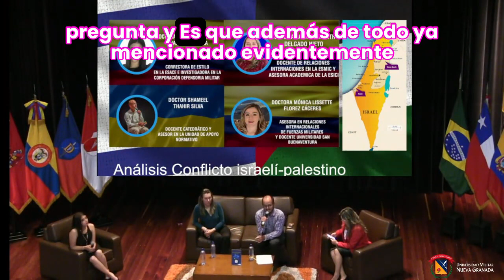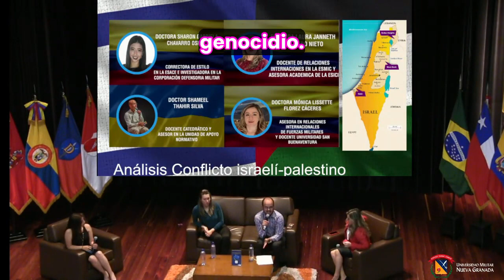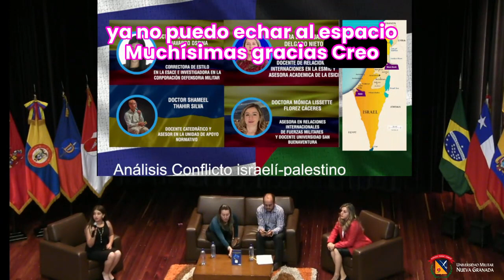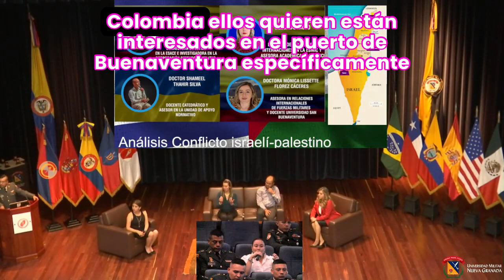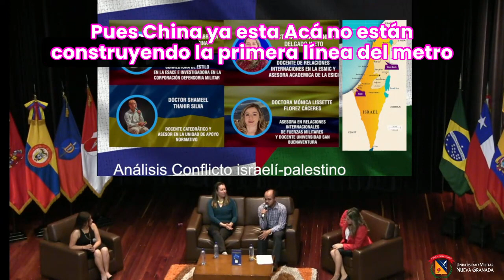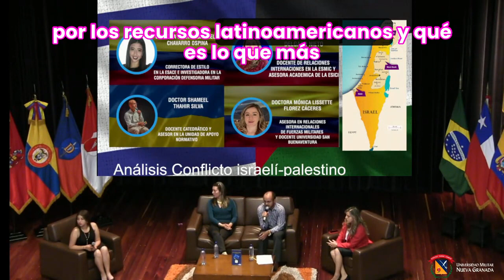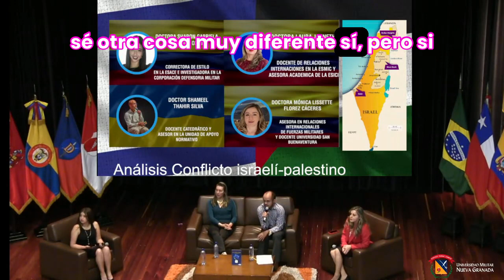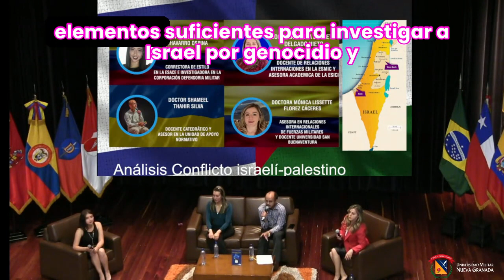Genocidio del pueblo palestino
El viernes 16 de febrero del 2024 intervine en un conversatorio sobre Palestina e Israel en el seminario de la Escuela de Armas Combinadas del Ejército Nacional celebrado en el auditorio principal de la Universidad Militar.